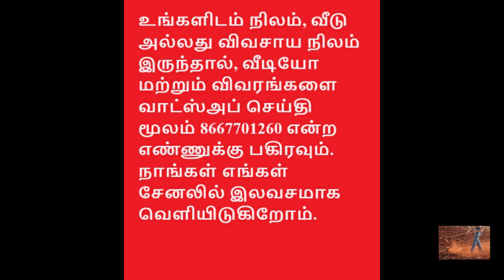பண்ணை வீடு கட்ட உகந்த நிலம் - 17 சென்ட் விவசாய நிலம் விற்பனைக்கு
🙏அனைவருக்கும் வணக்கம் 🙏
நமது கவுந்தப்பாடியில் இருந்து ஈரோடு செல்லும் சாலையில் தம்பிக்கலை அய்யன் கோவில் ஆர்ச் பஸ்டாப்பில் இருந்து ஒன்றரை கிலோ மீட்டர் தொலைவில் கற்றோடு பேசில் 17 சென்ட் இடம் விற்பனைக்கு உள்ளது